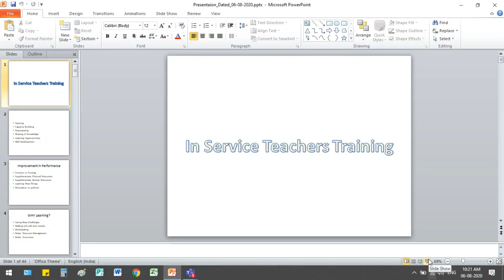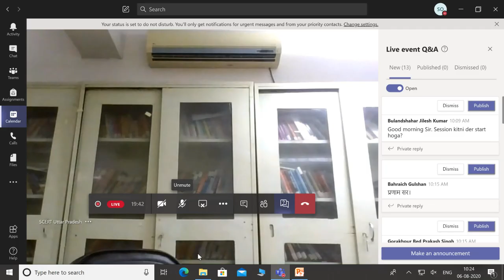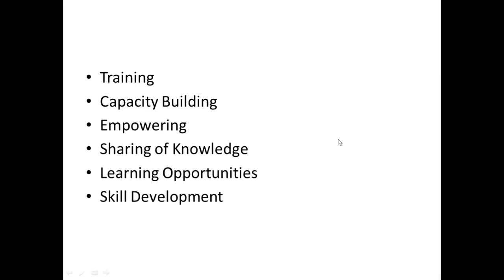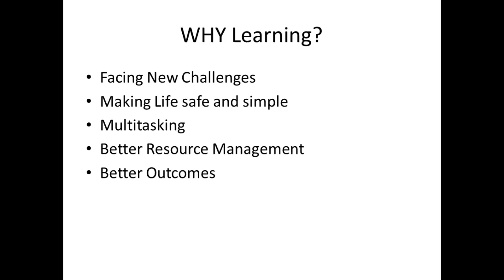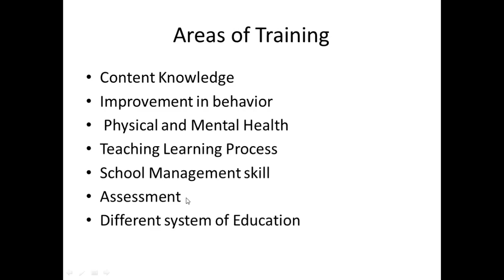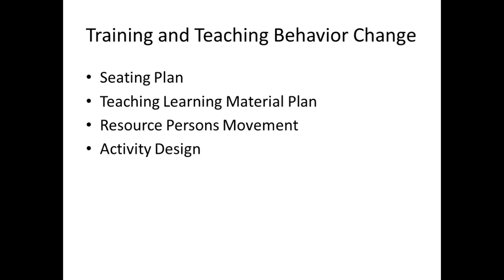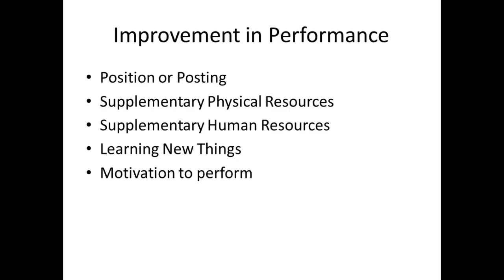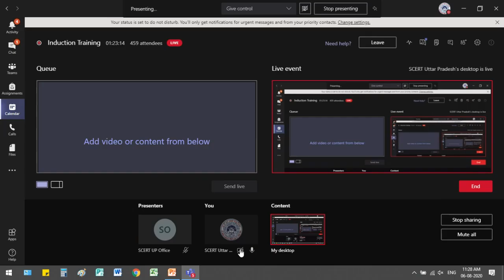Induction Training for DIET Faculty Day-12 (6 Aug 10am)